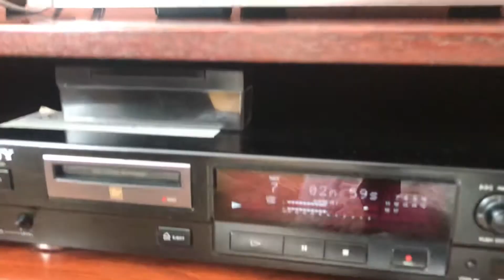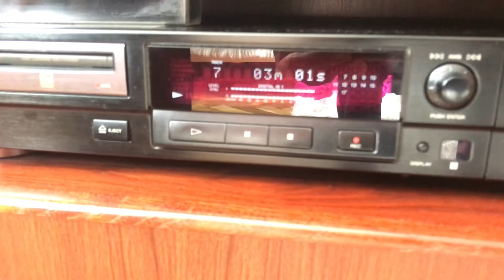AR-3a The best Speakers in History 1960- 70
Acoustic Research AR-3 /AR-3a have been delivering the best sound for the last half century and they are still unsurpassed !.
Ugly monsters no De-lux loudspeakers but their sound is one of the best ever heard at just 100 W but 4 ohms .
Well done Mr Villchur  / Mr Kloss .Thanks so much Mr William Spula from USA for introducing them to me !!